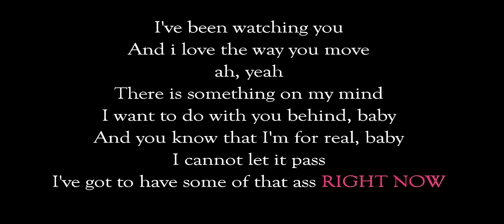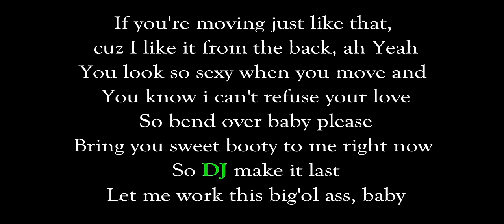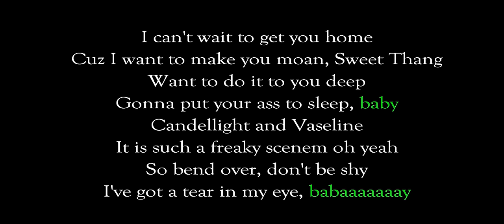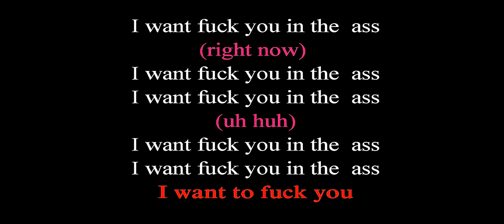I Wanna Fuck You In The Ass by Outthere Brothers with LYRICS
~ Mr. K' Alexi Shelby